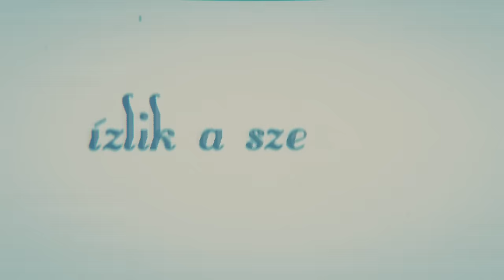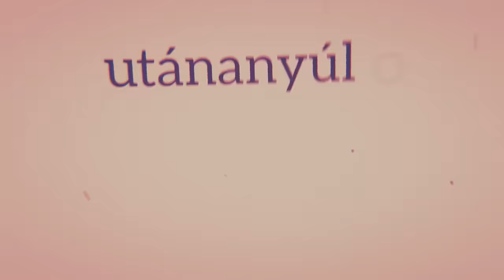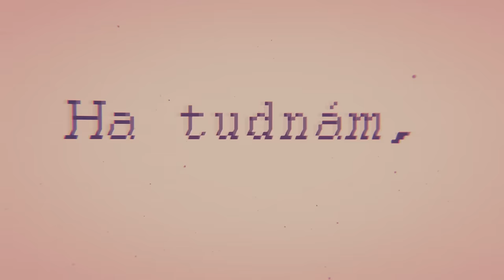WELLHELLO - RAKPART - OFFICIAL LYRIC VIDEO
Fluor és Diaz, azaz a "Wellhello" debütáló dala.

Zene: Diaz
Szöveg: Fluor
Szaxofon: Bartók Máté
Háttérvokál: Péterffy Lili

Szöveg:
Ha tudnám, hány szerelmet bír még el a rakpart
most a kavicsok közé vinnélek magammal
ha tudnám, hány kép fér még bele a nyárba
veled maradnék minden egyes villanásra

Libben a függöny, nyikorog az ajtó
bepréselődik a kinti zajból
egy rozétól ázott szerelmes szó
meghalni nyáron csak veled lesz jó
most húzzuk túl, most álljunk bele
most guruljunk együtt a házunk fele
ízlik a szezon, bírom, mint a jó bort
felettem nap le, alattam longboard
ez jó, nem számít, hogy így van-e rendben
a csókod, az arcod, insta effektben
minden lány, kinek titka lehettem
a sztorikat a rakpart írta helyettem

Ez a pillanat kell, zsebre raknám
utánanyúlok, de messze van már
madzagra kötöm a szívem és titkon
lendületből a Dunába hajítom
üzenet az életben lévőknek
játsszunk sohavégetnemérőset
arccal a mának
kik hasonlítanak, egymásra találnak
a mosolyok, a vonzó túloldal
a szabadságérzet a klubokban
a hazafele hajnal, nincs meg a cuccom
a rakpart egyedül, ki ismer az úton

Ülök a szélén, hadd jöjjön a hullám
hadd jöjjön, hadd jöjjön
veled maradnék, ha tudnám...